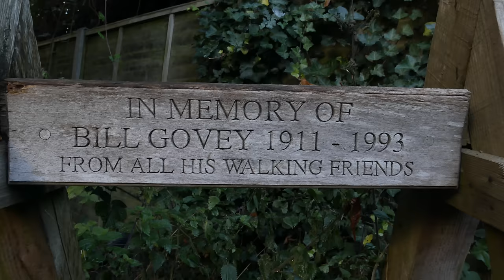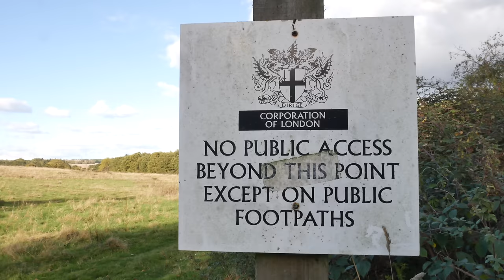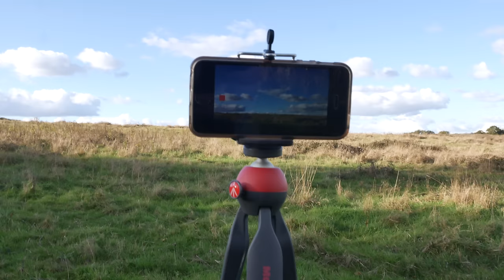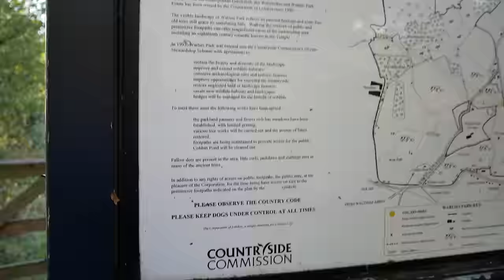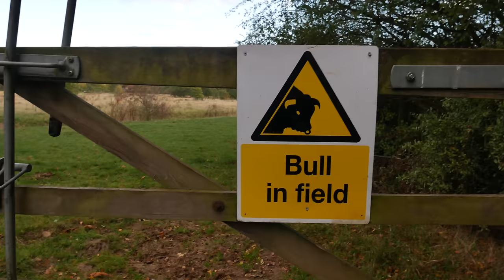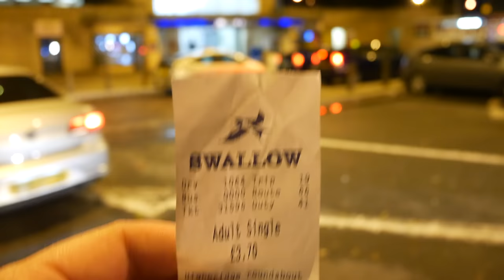Boudicca's Obelisk in the Epping Forest Uplands (4K)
A walk in the Epping Forest Uplands in search of the Boudicca Obelisk. We also go through the grounds of Copt Hall and look at Warlies Park and the Temple.

Useful links and info:
CC Licence of World Slavery Convention from NPG

Fresh Fallen Snow by
Chris Haugen

Nevada City
by Huma-Huma